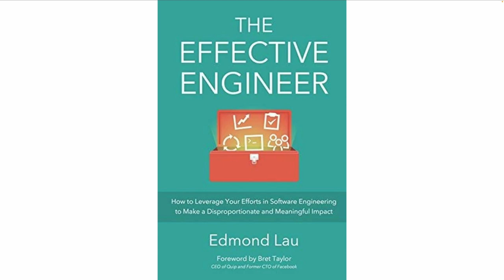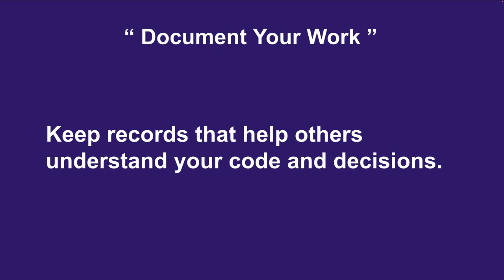தமிழ் TAMIL | WHY EVERY EFFECTIVE ENGINEER DOCUMENT THEIR WORK | CAREER SUCCESS TIPS | InterviewDOT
WHY EVERY EFFECTIVE ENGINEER DOCUMENT THEIR WORK | CAREER SUCCESS | InterviewDOT

The Importance of Documenting Your Work as an Engineer
Documenting your work is a crucial aspect of being an effective engineer. It not only helps you stay organized and efficient but also benefits your team, your organization, and your future self. Here are some key reasons why documenting your work is essential:

Knowledge Sharing and Collaboration
Onboarding New Team Members: Well-documented code and processes make it easier for new team members to quickly understand the project and start contributing.
Knowledge Preservation: Documenting your work ensures that valuable knowledge isn't lost when team members leave or change roles.
Collaboration and Teamwork: Clear documentation facilitates collaboration among team members, reducing misunderstandings and improving efficiency.
Risk Mitigation
Auditing and Compliance: Detailed documentation can help with audits and compliance checks, especially in regulated industries.
Troubleshooting and Debugging: When issues arise, clear documentation can help identify the root cause and expedite the resolution process.
Future Reference: Well-documented work can be a valuable reference for future projects and troubleshooting.
Personal Growth and Career Development
Learning and Improvement: Documenting your work can help you identify areas for improvement and learn from past mistakes.
Portfolio Building: A well-documented portfolio can showcase your skills and experience to potential employers.
Career Advancement: A strong track record of well-documented work can help you advance your career and secure promotions.
Best Practices for Effective Documentation
Consistency: Use a consistent style and format for all your documentation.
Clarity and Conciseness: Write clear and concise documentation that is easy to understand.
Accuracy: Ensure that your documentation is accurate and up-to-date.
Regular Updates: Keep your documentation up-to-date as your project evolves.
Version Control: Use a version control system like Git to track changes to your code and documentation.
Code Comments: Add comments to your code to explain complex logic and design decisions.
Design Documents: Create detailed design documents for complex systems or projects.
User Documentation: Develop clear and concise user documentation for your software or tools.
Knowledge Base: Contribute to a shared knowledge base within your organization.
Tools for Effective Documentation

Version Control Systems: Git, SVN
Documentation Tools: Doxygen, Sphinx, MkDocs
Wikis: Confluence, MediaWiki
Note-taking Apps: Notion, Evernote
Diagramming Tools: Diagrams.net, Lucidchart
By following these best practices and utilizing effective tools, you can significantly improve the quality and impact of your work as an engineer. Remember, well-documented work is not just a requirement, but an investment in your professional success.